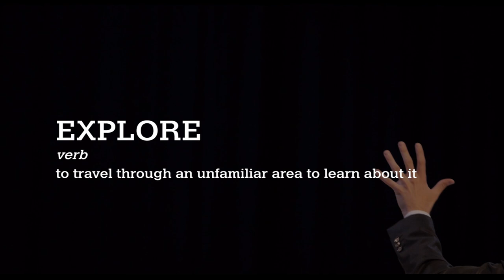Bendigo International Festival of Exploratory Music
On between the 5th to the 7th of September 2014, the Bendigo International Festival of Exploratory Music brings the most innovative and virtuosic concert music from all around the world direct to Bendigo’s View Street Cultural precinct.